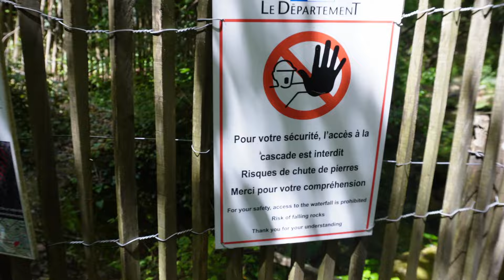Comment je GAGNE MA VIE de façon NOMADE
Sillians La cascade c'est vraiment un endroit incroyable, je vous conseille d'y aller mais s'il vous plait respectez les lieux.
Le mieux c'est de visiter cet endroit hors période estivale vous y serez plus tranquille car la cascade est devenue très touristique.

Je suis contente d'avoir pu vous présenter rapidement mon travail maintenant vous savez comment je gagne ma vie de façon nomade, dans une prochaine vidéo on parlera des différents type de travail que l'on peut faire quand on voyage.

0:00 Intro
0:21 Générique
0:35 Sillians la cascade
04:24 Comment je gagne ma vie
06:11 Outro

Sony Alpha ZV-E10:
RØDE VideoMic GO II :
RØDE WS12 Pare-brise :
Ma camera Insta360 One X2 :